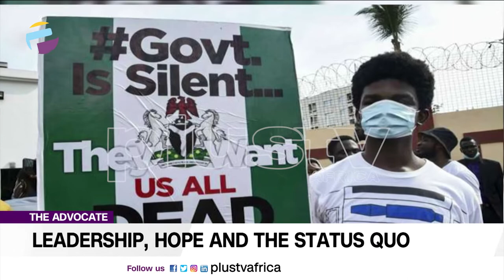The Advocate NG - EPISODE 111 (Teaser)